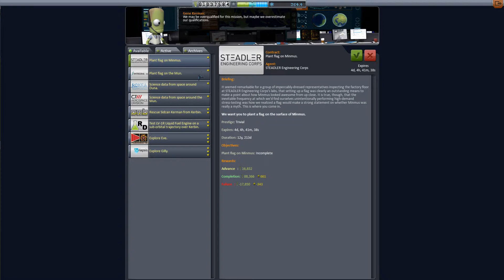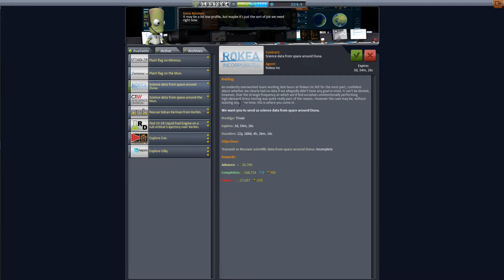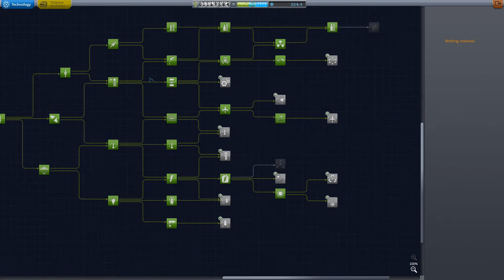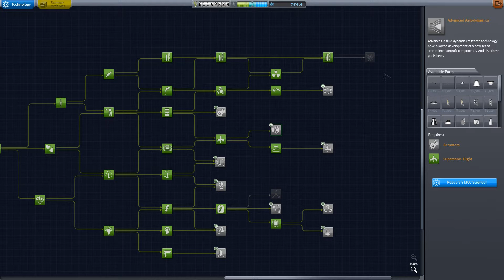Unerwartet viel - #17 KSP Karriere Season 2 [German/HD]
Zurück in KSP versuchen wir mit mehr Mods,
noch größeren bauten und mächtig Schub unser
Raumfahrtprogramm in neuem Glanz erblühen zu
lassen.

Verwendete Mods
Grafikmods:
 -Astronomer's Visual Pack v3
 -Distant Objects 1.3
 -Environmental Visual Enhancements
 -Cool Rockets
Partmods:
 -KW Rocketry
 -KAX
 -KAS (Kerbal Attachment System)
Sontige Mods:
 -Toolbar 1.7.1
 -Editor Extensions 1.1
 -Chatterer 0.5.9
 -Enhanced Navball
 -Deadly Reentry
 -Dark Multiplayer
 -Flight Engineer
 -Remote Tech 2

Kommentiertes Gameplay von SpiritofPes09